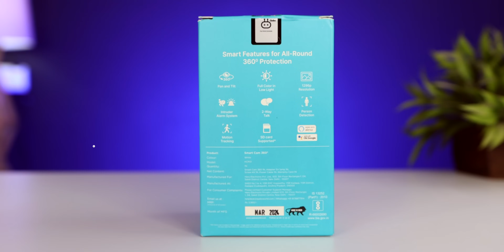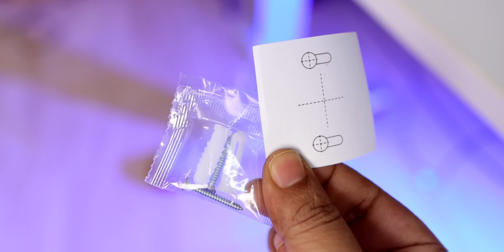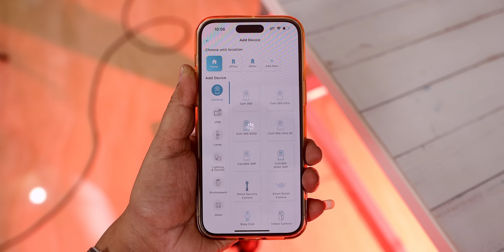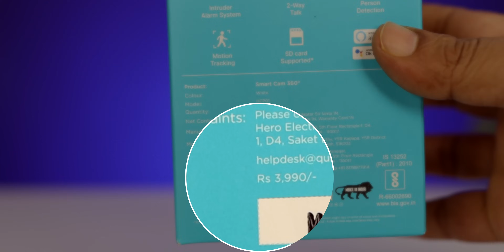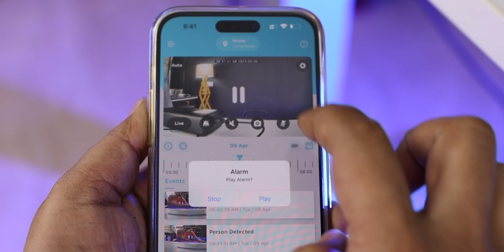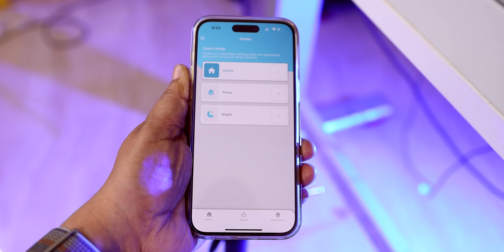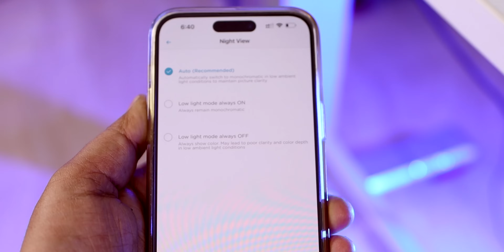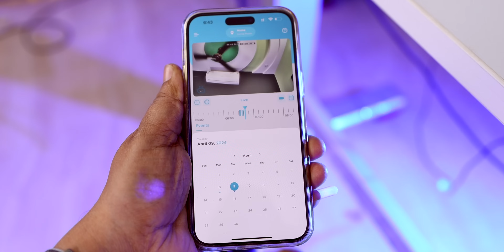Qubo Smart 360 Unboxing and Setup Review | Best Budget Security Camera 🔥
Don't have Telegram?

    Join our Telegram Group for real-time Offers.

Don't miss out on the latest [Tech/topic] insights and community discussions.